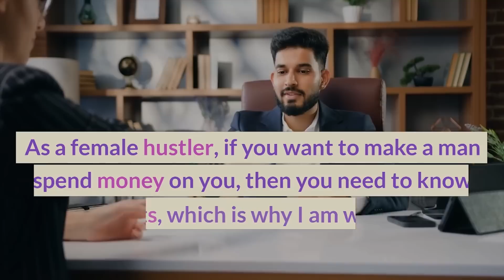Ultimate Gold Digger Exposed: Woman Makes Man Pay Rent for 3 Months and Leaves After Just ONE Night